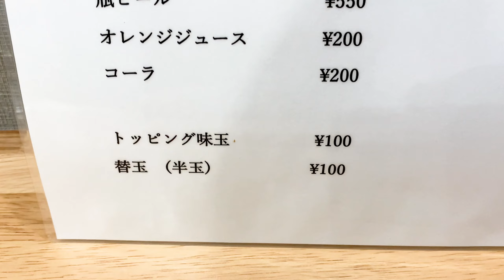【すぎやま】清水では貴重な淡麗系のコク旨ラーメン！【静岡市清水区】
清水区高橋『すぎやま』さん！

2023年3月3日OPEN！静岡駅地下道の人気店だった『サスケ』さんが、店名も一新して移転リニューアル！

淡麗系の透き通ったスープは、こだわり素材でコク深く、一口で美味っ！となる逸品揃い！住宅街の立地ですが駐車場も広めです！ζζ

【すぎやま】
静岡市清水区高橋4丁目18-47
11:00～14:50
火曜日・第4月曜日定休

Alright, please!